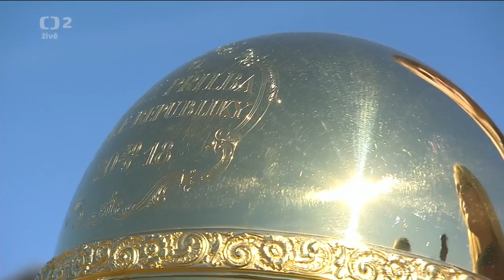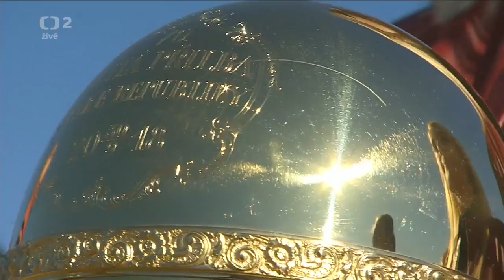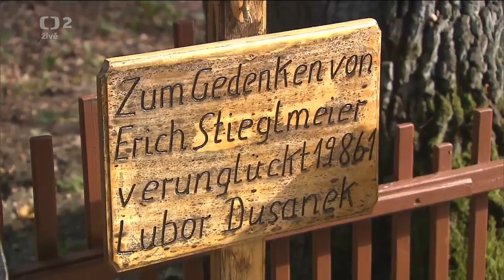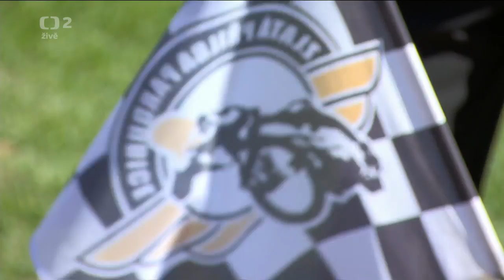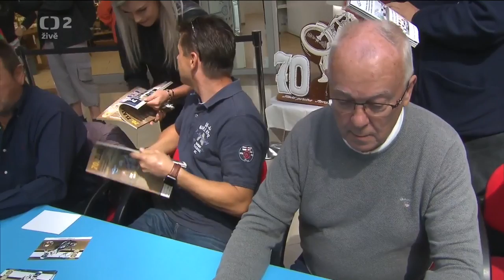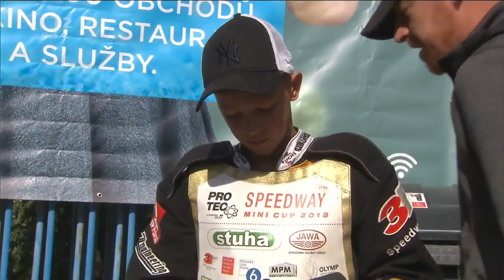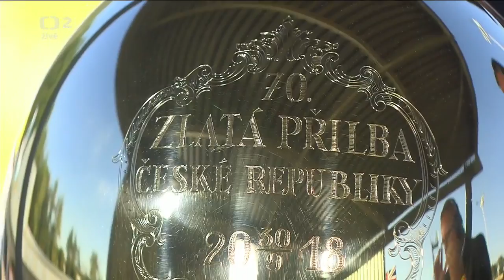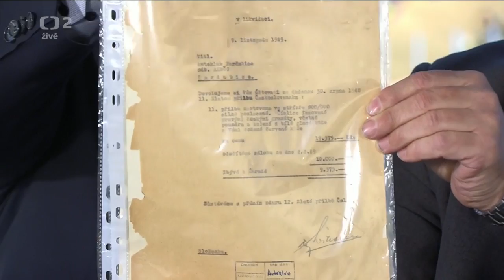2018 09 30 Zlatá přilba Pardubice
70. Zlatá přilba města Pardubic
Startovní listina - Starting list of Golden Helmet
 1   MILÍK Václav                  CZE
 2   DOYLE Jason                 AUS
 3   HOLUB Zdeněk              CZE
 4   TUNGATE Rohan           AUS
 5   HOLDER Jack                AUS
 6   GAPPMAIER Daniel      AUT
 7   PAVLIC Jurica               CRO
 8   ANDERSEN Hans          DEN
 9   BJERRE Kenneth           DEN
10  PEDERSEN Nicki           DEN
11  THOMSEN Anders        DEN
12  LAMBERT Robert          GBR
13  BUSCH Tobias               GER
14  HUCKENBECK Kai         GER
15  RISS Mark                       GER
16  WÖLBERT Kevin             GER
17  MAGOSI Norbert            HUN
18  CASTAGNA Paco            ITA
19  COVATTI Nicolas            ITA
20  MILANESE Alessandro  ITA
21  HOLDER Chris                 AUS
22  GALA Adrian                   POL
23  CHUGUNOV Gleb           RUS
24  SAYFUTDINOV Emil       RUS
25  IVAČIČ Matic                  SLO
26  ŽAGAR Matej                  SLO
27  VACULÍK Martin             SVK
28  KVĚCH Jan                     CZE
29  LINDBÄCK Antonio        SWE
30  LINDGREN Frederik       SWE
31  MELNYCHUK Stanislav UKR
32  KRČMÁŘ Eduard            CZE
33  MIKEL Patrik                   CZE
34  SIMOTA Zdeněk             CZE
35  SMETANA Ondřej          CZE
36  ŠKURLA Michal              CZE
R1  PETRÁK Jaroslav          CZE